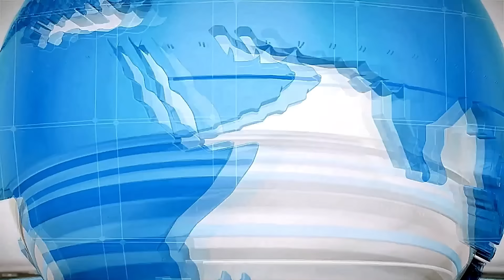PUTIN ALERTA: A RÚSSIA PODE BOMBARDEAR A UNIÃO EUROPEIA COM MÍSSEIS SARMAT EM APENAS 3 MINUTOS.